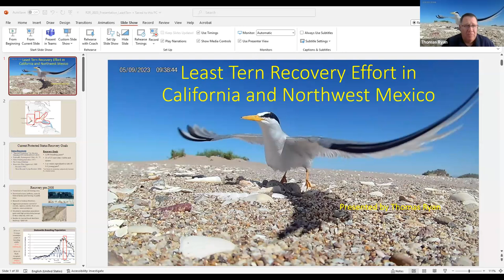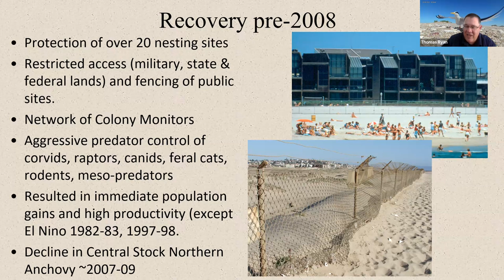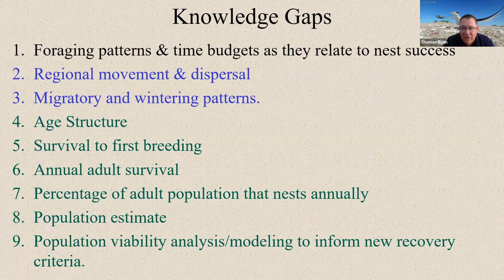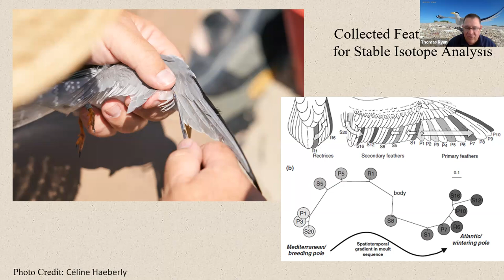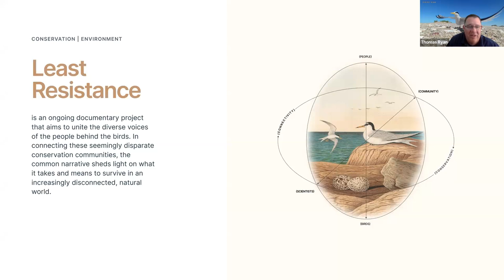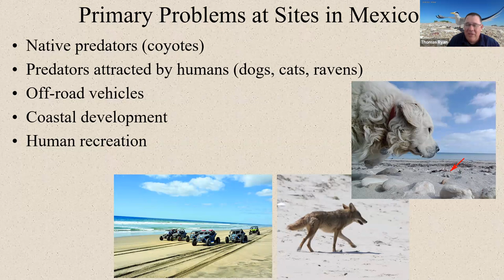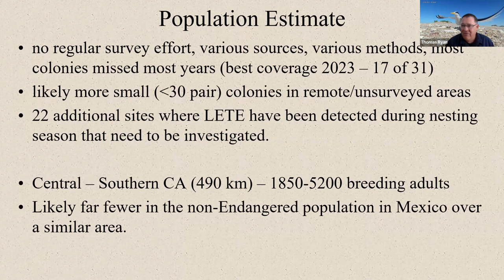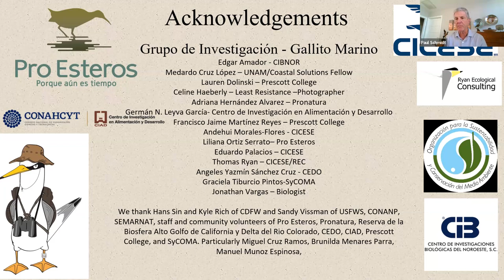The status of Least Tern Populations in California and Northwest Mexico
This talk is part of Road to Recovery's monthly species working group webinar series. Thomas Ryan talks about their work with the Least Tern Working Group, followed by a Q&A.